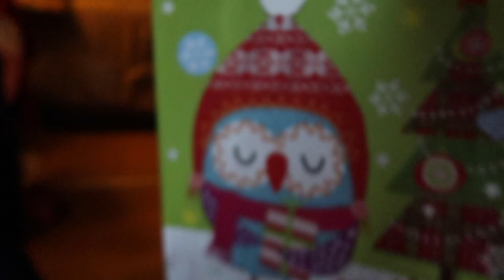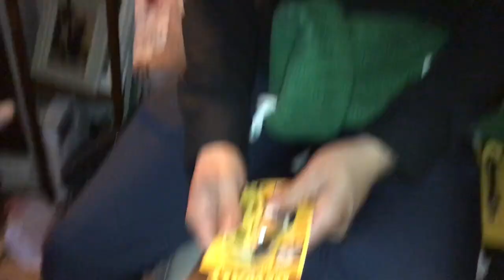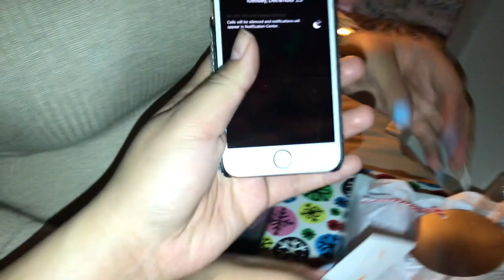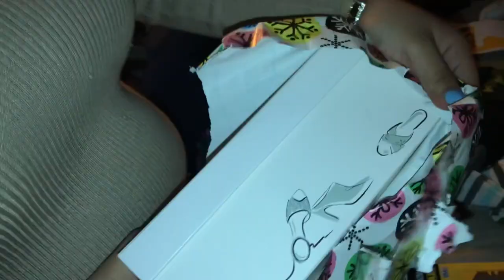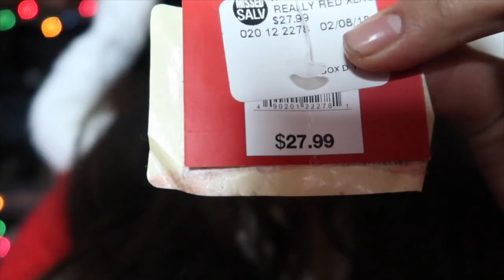VLOGMAS DIA 18 | POR FIN LLEGO SANTA, Y NO ME TRAJO NADA 😔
POR FIN LLEGO LA NAVIDAD!🎅🎄🎁🎉🎉🎉🎉
FELIZ NAVIDAD A TODOS USTEDES, ESPERO SE LA AIGAN PASADO SUPER BIEN!💖💖
VEAN MI VIDEO PARA QUE VEAN COMO YO ME PASE LA NAVIDAD ESTE ANO!!!🎅🎄🎁
MANANA LES TRAIGO EL ULTIMO VIDEO DE VLOGMAS!😔
MUCHISIMAS GRACIAS POR TODO SU APOYO Y NOS VEMOS EN LOS VIDEOS NORMALES PARA LA OTRA SEMANA!😁😁
SIGANME EN MI PAGINA DE INSTAGRAM:
@LAURA SARAHI TADEO
Y TAMBIEN EN MI FACEBOOK PARA QUE VEAN MIS VIDEOS LIVE:
@LAURA SARAHI TADEO